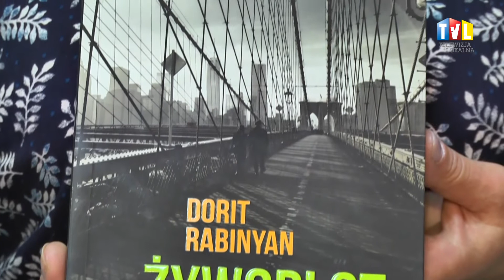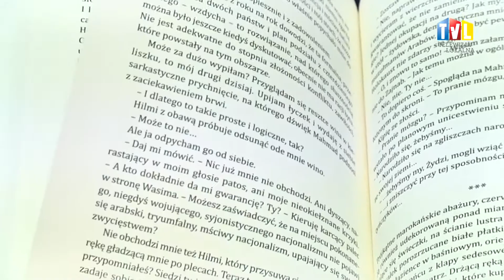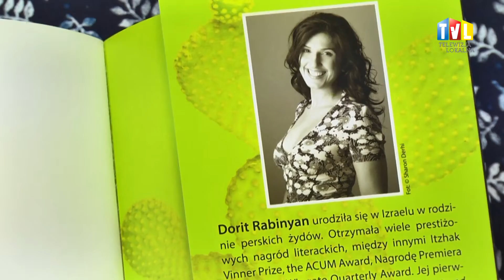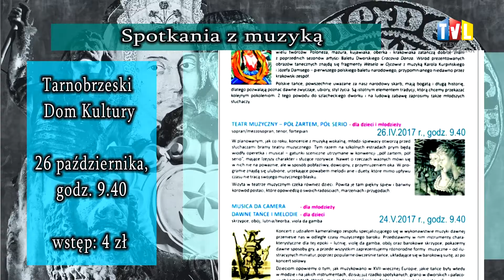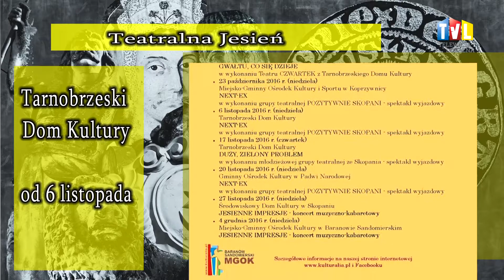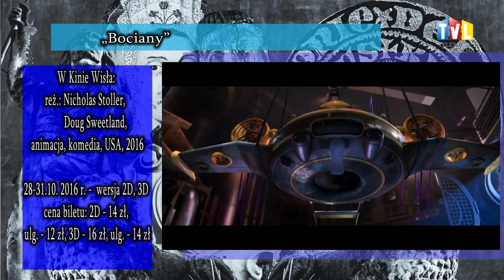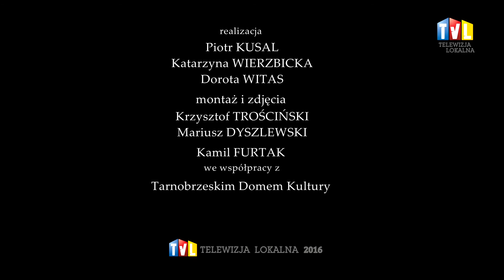BARDZO KULTURALNIE Z DN. 21 PAŹDZIERNIKA 2016